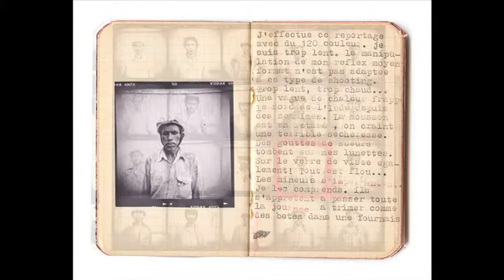PHOTO - Thomas Van Den Driessche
Sujet réalisé pour l'émission 50 Degrés Nord (Arte Belgique/RTBF)
Diffusé le